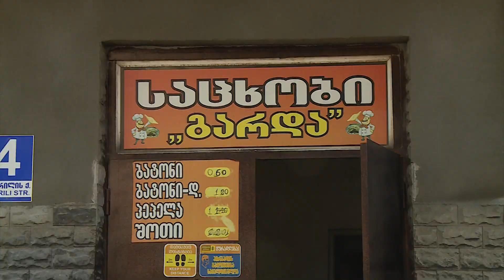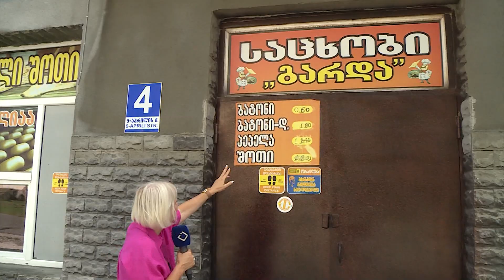საცხობი "გარდა" მარტვილში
სახალხო კონტროლი 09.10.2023. მარტვილი, 9 აპრილის ქ.4.
პურის ქარხანა "გარდა".